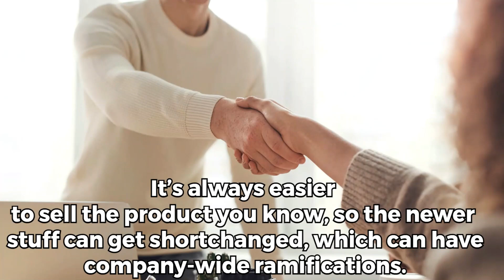Interview Question Why we should hire you?@EnglishGuru001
In this video, I'm sharing an interview question that can help you stand out from the competition. It's not easy to land a job interview, but with the right preparation, you can make a strong impression and land the job of your dreams!

This question is a great way to show the interviewer why you're a good fit for the job. By answering this question, you'll show that you're not just a resume reader – you know what it takes to be successful in the position you're applying for. Give this question a try and see how it works for you!
Dear guys in this video we will learn Better Ways to Answer “Why Should We Hire You?”